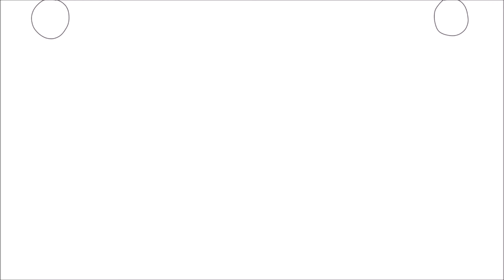Elephant become Ariana Grande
Break Free Animation